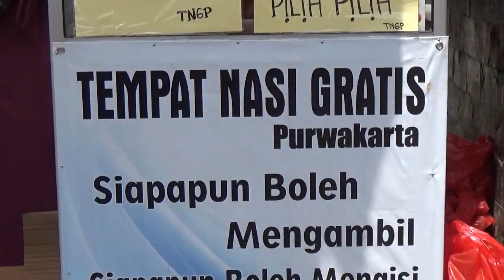TEMPAT NASI GRATIS PURWAKARTA || Sipapun Boleh Mengambil Siapapun Boleh Mengisi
Sipapun Boleh Mengambil Siapapun Boleh Mengisi, Mugia Berkah Kanggo sadayana. Aamiin